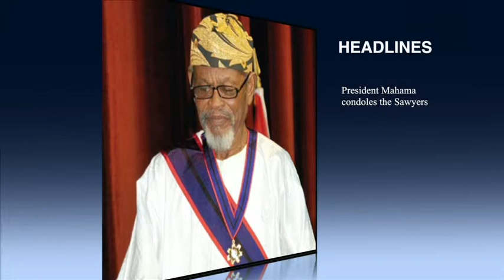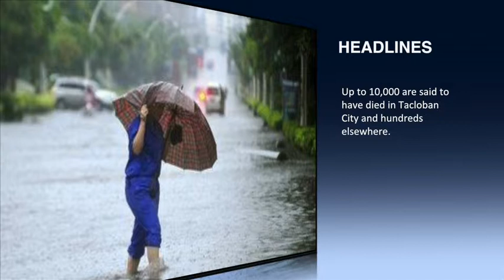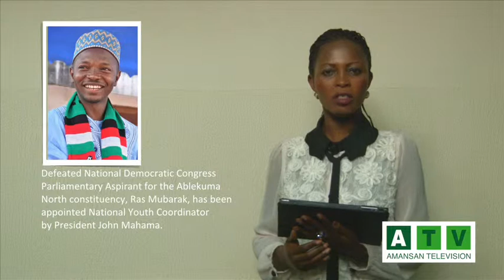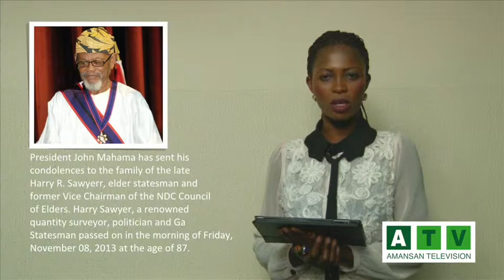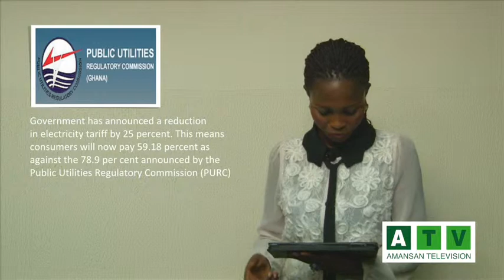Kasiɛbo 11-11-13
News making headlines in the country and the world.